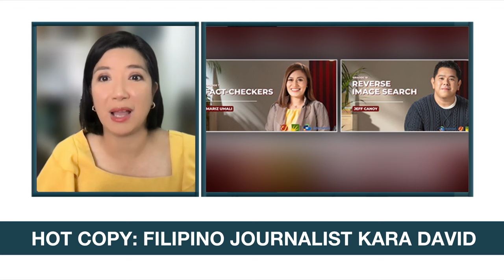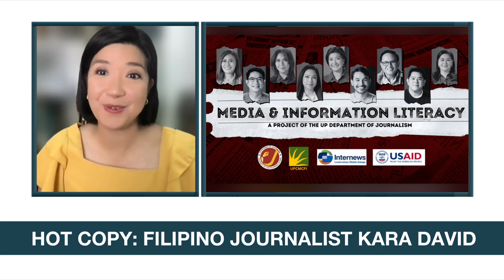Filipino journalists join forces for media literacy campaign | ANC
Several Filipino journalists have joined forces for a media literacy campaign led by the University of the Philippines Diliman Journalism Department.
Veteran journalist Kara David talks about the project in this video.
— ANC, October 5, 2023

ANC24/7